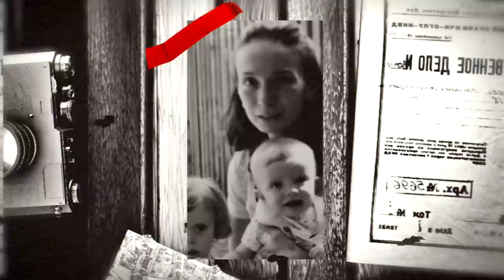A MOTHER WHO DROWNED HER BABIES - Elaine Campione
Was Elaine Campione a cold hearted perpetrator of filicide or was she unwell. Join me in my latest True Crime episode where we take a look at the events that unfolded on October 2nd 2006. Em x